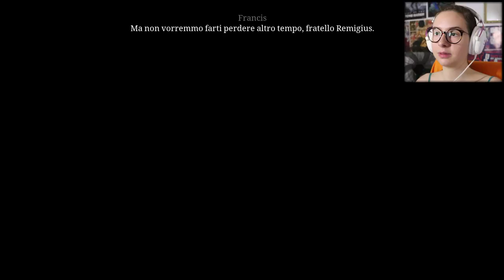LITIGI TRA FRATI | I PILASTRI DELLA TERRA #3